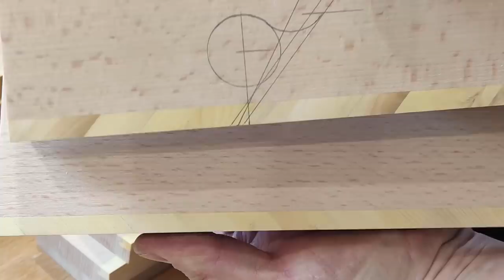047 Sliding dovetail hand plane - version 2.0 Part 1 of 3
Hello! Some of you noticed on my instagram that i'm preparing few pairs of sliding dovetail hand planes. It would be the same kind of planes as i made in my first video of my channel, but this time they will be normal size. The planes will work in pairs - left plane and right plane for booth directions of cutting.
If you dont know how i made the boxing on this plane blanks just watch my previous video.
As usually i decided to make video of bulding process, but as one part it would be to long so i decided to make it in 3 parts.
Every step is decsribed on the timeline so you can easly read what i'm doing in any moment of the video.

Regards!

BTW. I don't take orders and usually don't sell my planes (exception - i'm gonna sell one pair of this sliding dovetail planes on my instagram profile when they will be done). The most sure way to get some of them is take a part in giveaways for my supporters.

Big thanks for my supporters!
ANDREW DAWSON
JOSHUA LUCAS
ROSS TOMAZIN
RENE POLAK
LUBOS SULC
RAMINGR
SCOTT MARTIN
BRIAN NEWTON
ŁUKASZ JASIŃSKI
WALTER GRUBE
PMEWUK
MIKE ETHERINGTON
MELINDA JOHNSON
SOTIRIS ZACHAROPOULOS
ARTUR PIETREK
WILLIAM C ALLEN
ANDREJS STROKINS
PATRYK MIKOŁAJCZAK
MACIEK LASZCZ
ALLEN MOCK MD
ANDIEJOY
RICHARD JOHNSON
PAWEŁ CUDNOCH

(with engilsh subtitles)

Drawings tools: (0:00​)
Drawing: (0:13​)
Marking the bed location: (0:18​)
Marking the breast location: (0:21​)
Marking the bed 50 deg: (0:24​)
The iron (i'll show it closer in the 3 part): (0:34​)
Checking the breast location with the iron: (0:38​)
Marking the breast (the wear) angle: (0:46​)
It is too narrow to put the iron at this moment, it will be open later: (0:48​)
Marking the location of the abutment: (0:50​)
Marking the abutment 60 deg: (0:54​)
Marking location the tail of conical escapement: (1:12)
Marking location of the escapement center : (1:17​)
Marking left side of the escapement: (1:32)
Marking the place for the wedge: (1:53)
Left hand planes done: (2:01)
Right hand planes to go: (2:06)
Repeating the same process: (2:15)
Cutting the bed and the breast on the band saw: (2:51)
Remowing the waste: (4:04)
Drawing the escapement on the second plane of every each plane: (4:35)
Drillng the hole for escapement: (5:27)
Marking the place for the wedge: (6:22)
Removing material to make flat surface during the drilling: (7:07)
Drilling: (9:46)
Ready for the next step: (11:24)
Thank you: (11:27)